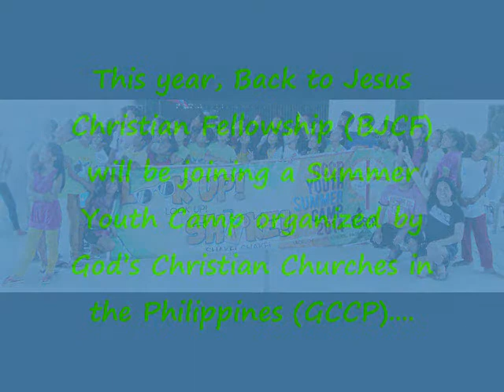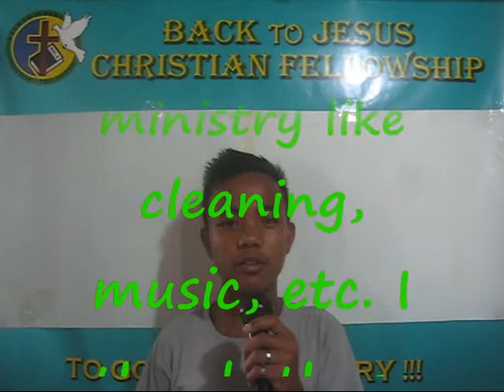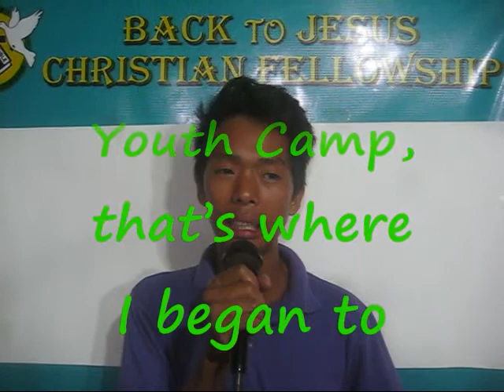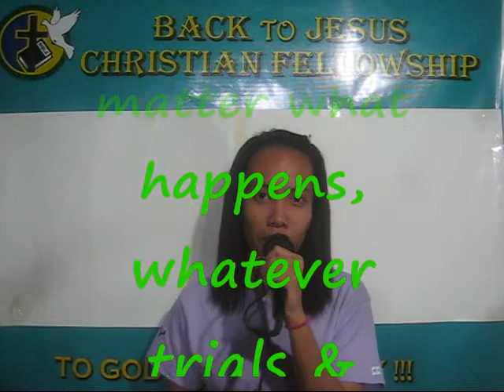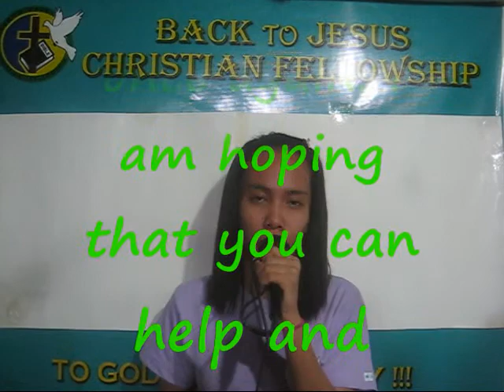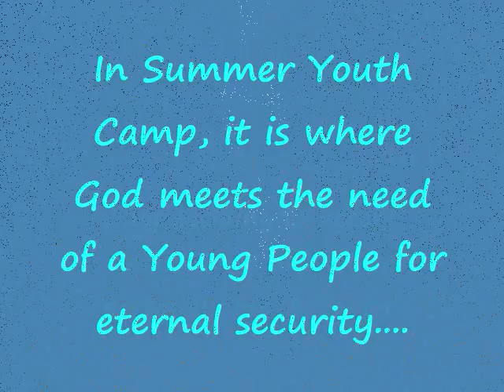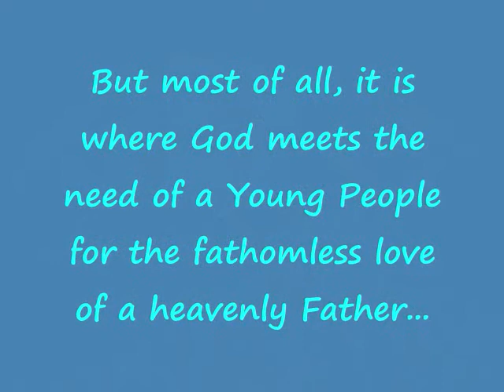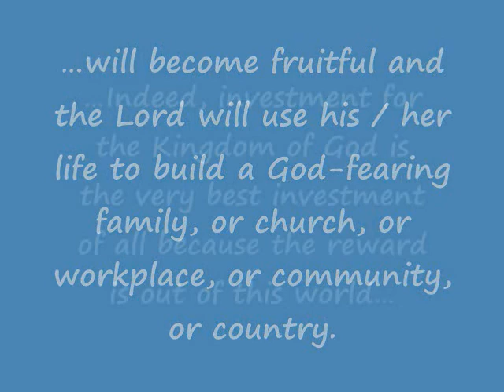...where God Meets the Needs... (2015 BJCF Summer Youth Camp)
…where God Meets the Needs…
(2015 BJCF Summer Youth Camp)

Summer Youth Camp is a summer activity for Young People (4 days) organized by a Christian Organization hold in a Campsite with good facilities (large dining room, bedrooms, bathrooms, comfort rooms, multi-purpose hall, basketball court, lawn, etc.).

 The event has a theme & theme verse and has Pastor Speakers every day.

Camp schedules are full-packed with activities that a Young People will enjoy and appreciate like playing ball games & parlor games, physical exercises, group dynamics, talent’s night, workshops, team-building, devotion in the morning and before going to sleep, personal & group praying, singing worship songs to the Lord, listening to God’s Word, and many more.

This year, Back to Jesus Christian Fellowship (BJCF) will be joining a Summer Youth Camp organized by God’s Christian Churches in the Philippines (GCCP) on April 14-17, 2015 at AGAPE LIFE CAMP, located in Minantok East, Amadeo, Cavite.
The theme is “Knowing God Intimately”.

Here are the testimonies of some of the Young People who were able to join Summer Youth Camp before and what is its impact in their lives:

1. Marino Martinez Jr.
2. Judy Ann Galisim
3. Evan Rey Tugnao
4. Ryan Obseñares
5. John Carlo Sandoval
6. Jaidee Mendoza
7. Bernard Niebres
8. Jenilyn Catampongan
9. Jodylin Mendoza
10. Jenefer Salundaguit

In Summer Youth Camp, it is where God meets the need of a Young People for eternal security by deciding to accept Jesus Christ as his/her personal Lord & Savior.

 It is where God meets his/her need for true friendship because he/she will be able to meet good Christian friends who will encourage him/her to continue walking with the Lord.

It is where God meets his/her need of belongingness, working, cooperating and coordinating with others.

The program develops and strengthens his/her abilities, talents, personality, leadership, followership, listening, decision-making, self-confidence, self-esteem, and faith in God.

But most of all, it is where God meets the need of a Young People

for the fathomless love of a heavenly Father,

amazing love of a wonderful Savior

and bountiful love of the Holy Spirit for a lost soul but now is found.

It is where God meets all his/her deepest needs, that’s why he/she can decide to live for God everyday of his/her life.

The Summer Youth Camp Registration Fee is P1,300 ($30) per Young People, and many (more or less 50) wanted to join but they cannot join because they lack the resources to pay.

Could you be God’s instrument so that the Lord can fulfill His purposes in the life of 1 Young People?

We doesn’t know if the one you will sponsor will be a teacher someday, a barangay captain, perhaps a Pastor, or will be an ordinary husband / wife one day.

But because of your help, God’s Word that will be planted on his / her heart…..

…will become fruitful and the Lord will use his / her life to build a God-fearing family, or church, or workplace, or community, or country.

…Indeed, investment for the Kingdom of God is the very best investment of all because the reward is out of this world…

….May God give you the desire and decision to invest wisely…